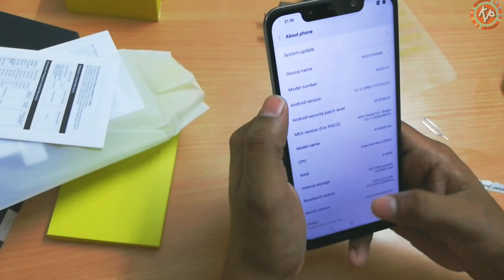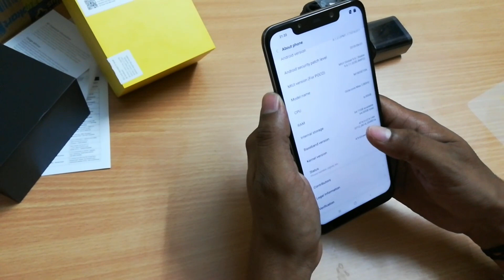Poco F1 i found Liquid inside | Best phone for PUBG game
👉👉Hello friends if you joined our channel you can get unlimited 🔥🔥best deal on Flipkart and Amazon. Join this Telegram ...👇👇
इस वीडियो में मै Xiaomi POCO F1 के बारे में कि इसमें  लगा कूलिंग सिस्टम कैसे काम करता है ।
Xiaomi Poco F1 Price:
6GB + 64GB 20,999 INR.
6GB +128GB 23,999INR,
8GB + 256GB 28,999INR
Armored Edition 8GB+256GB is 29,999INR.

Dosto yeh mera frist revies hai ek phone p

MAIN CAMERA
Dual12 MP, f/1.9, 1/2.55", 1.4µm, dual pixel PDAF
5 MP, f/2.0, 1.12µm, depth sensor
Video 2160p@30fps, 1080p@30fps (gyro-EIS), 1080p@240fps
SELFIE CAMERA
Single20 MP, f/2.0, 0.9µm